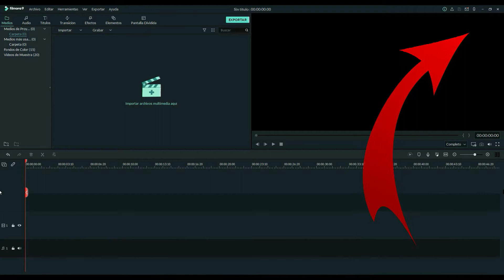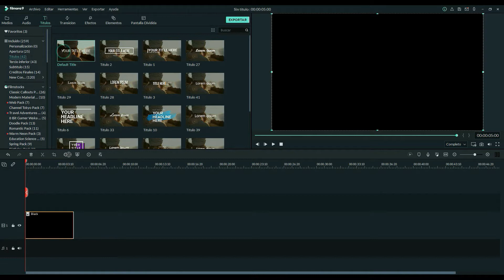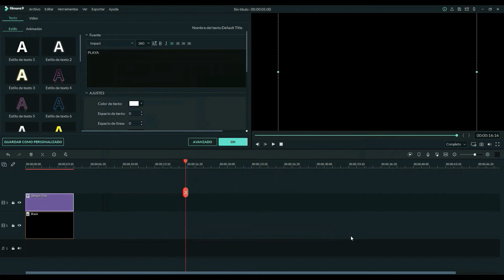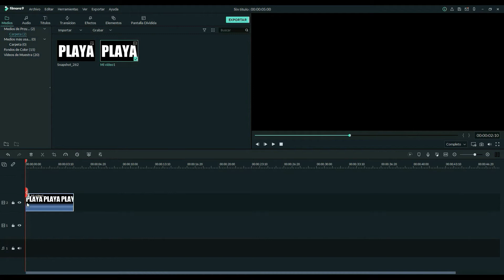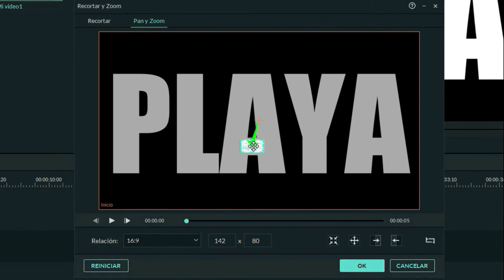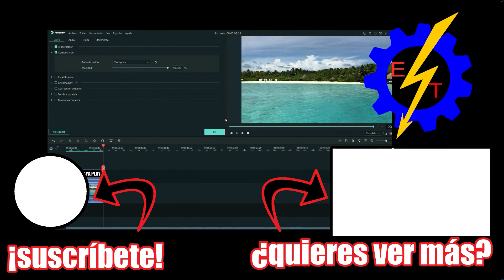Como hacer Efecto Zoom a través de un texto con Filmora 9🎬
Hola amigos del canal, hoy vamos a ver un nuevo modo de efecto zoom, se trata del zoom a través de un texto, algo que ya habia hecho en mis intros pero que aún no me había detenido a explicar, espero que el resultado sea de vuestro agrado y nos vemos en el próximo vídeo.